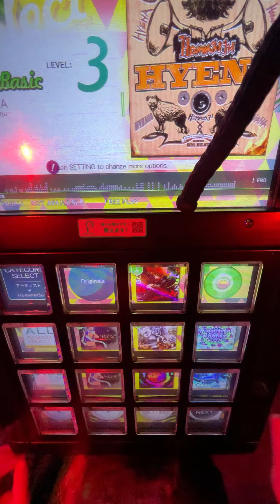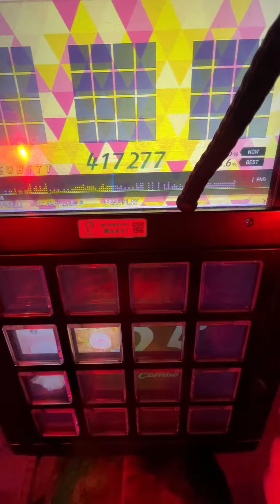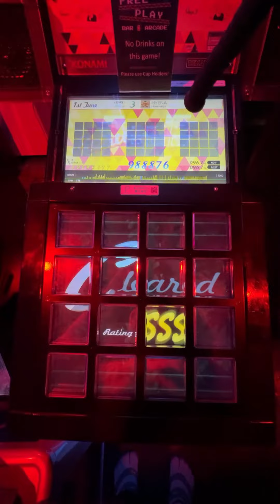(Jubeat Festo) HYENA Basic-3 [988,876] Full Combo